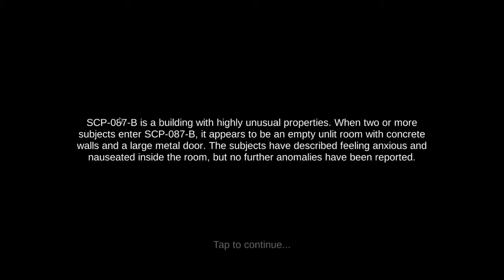CSX 5367 plays: SCP 087-B (read description)